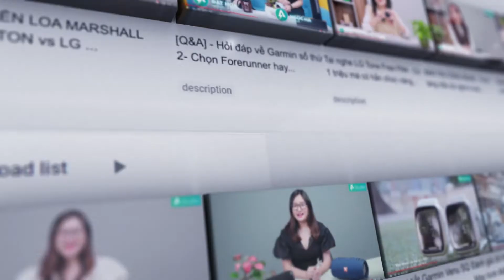Chất âm Đỉnh Cao trong phân khúc 13 triệu đồng |Review B&O Beolit 20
Beolit 20 là chiếc loa có mức giá rất dễ chịu tới từ thương hiệu B&O, chỉ với 13 triệu đồng nhưng chất âm của Beolit 20 mang lại quá giống với người đàn anh Beosound 2 có mức giá lên tới 60 triệu đồng. Beolit 20 có thiết kế sang trọng, tối giản cùng chất liệu nhôm Anodised rất bền. Ngoài ra, về âm thanh Beolit 20 thể hiện trung âm và cao âm một cách thực sự ấn tượng - hơn rất nhiều các mẫu loa khác trong cùng tầm giá

► Tư vấn sản phẩm : 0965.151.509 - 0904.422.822
Cơ sở 1 : Số 4/1 ngõ 55 Huỳnh Thúc Kháng - Đống Đa - Hà nội
Cơ sở 2 : 69 Khâm Thiên - Đống Đa - Hà nội.
Cơ sở 3: 779 Lê Hồng Phong, Phường 12, Quận 10, TP. Hồ Chí Minh.